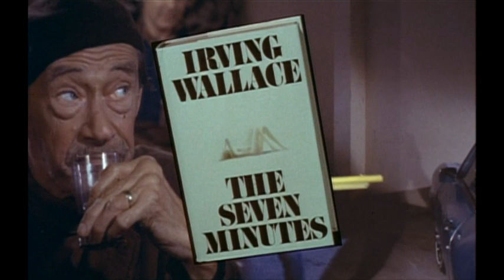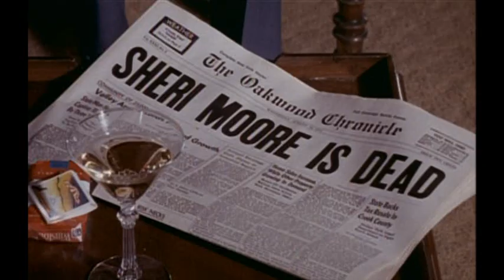🎬 I 7 Minuti che Contano (1971) DVD trailer originale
I 7 minuti che contano  (The Seven Minutes) è un film del 1971 diretto da Russ Meyer.

Fa parte del contratto firmato da Meyer con la 20th Century Fox, dopo l'ottimo successo riscosso da Lungo la valle delle bambole. Per seguire le direttive della major Meyer fu costretto a ridurre le scene di sesso, presenti di solito in dosi massicce nei suoi film. Questo scontentò i suoi fan e il film risultò un flop al botteghino. Il contratto con la 20th Century Fox fu annullato, e Meyer tornò a fare il regista di film indipendenti.